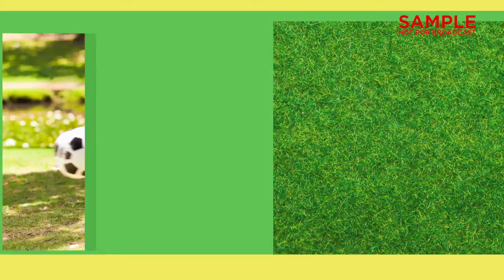Outdoor Services-Lawn Care Sample